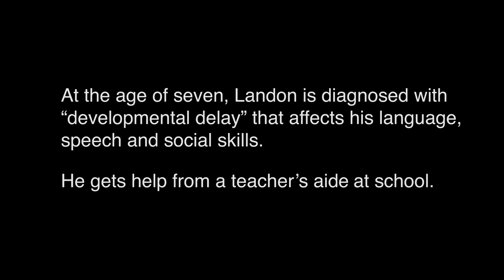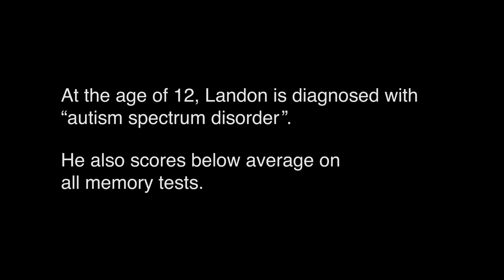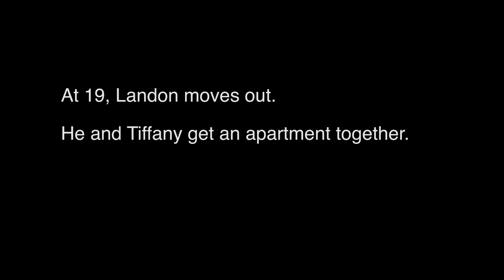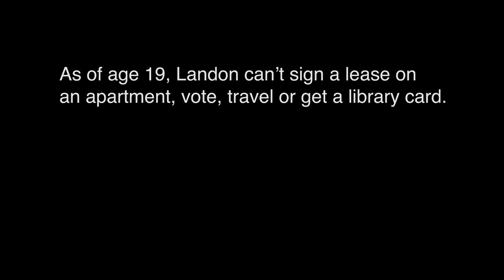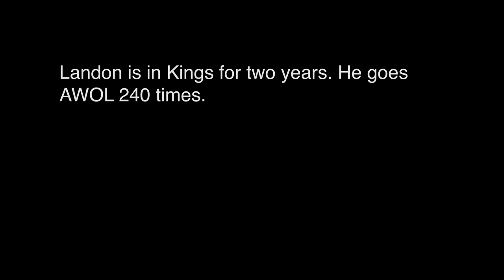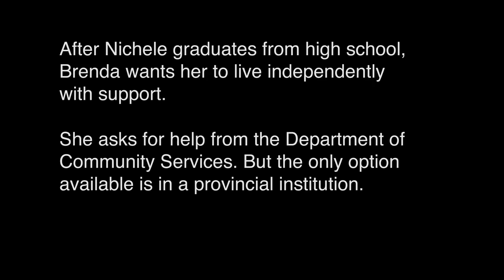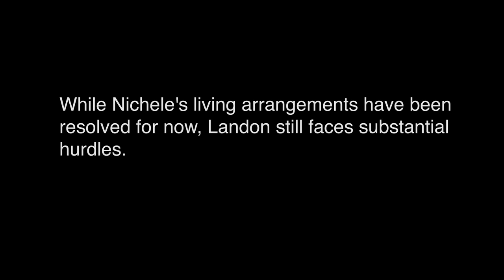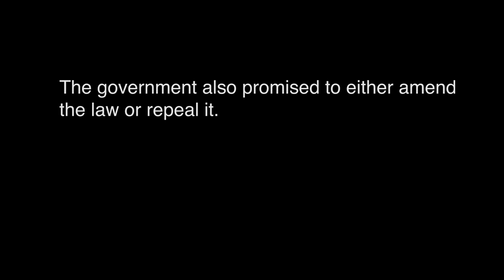Landon’s Webb's Story - the fifth estate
Landon Webb still remembers the banging, screaming, and fighting inside the halls of one of Nova Scotia's six institutions for mentally and physically disabled people. It got so bad, he says, he had to run away.

Landon Webb is 25 years old, but his parents say he has the mental capacity of 12-year-old and needs to be protected. Six years ago his parents got guardianship over Landon under Nova Scotia's  Incompetent Persons Act.  It meant among other things that Landon lost the right to lease an apartment, to vote, or even to get a library card.

Webb, who was diagnosed with autism spectrum disorder, and obsessive compulsive disorder, is taking on the government and his parents to regain control over his life.  With the help of a lawyer, Landon is challenging the Nova Scotia law – and that has sparked others to speak out about their struggles to live on their own.

Parents and their children tell their story of pain, hardship and love, in their own words.